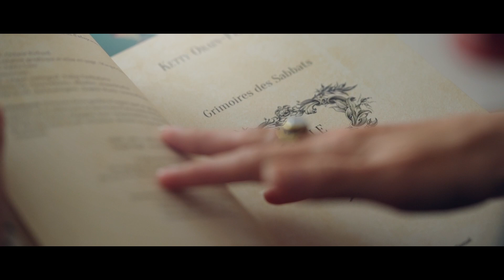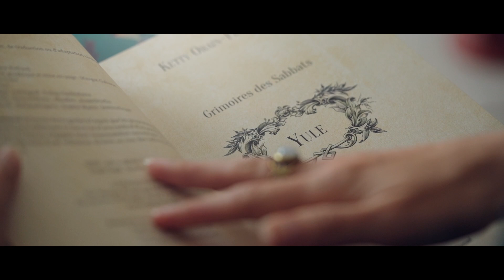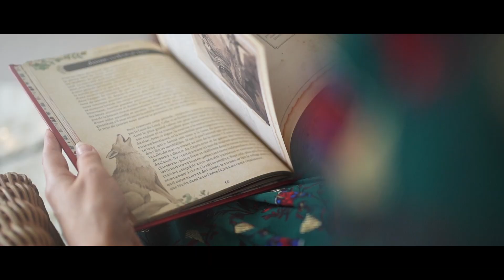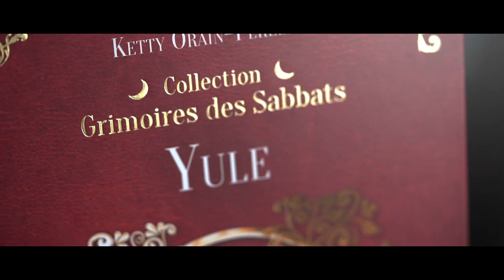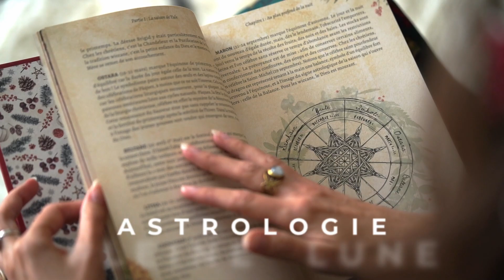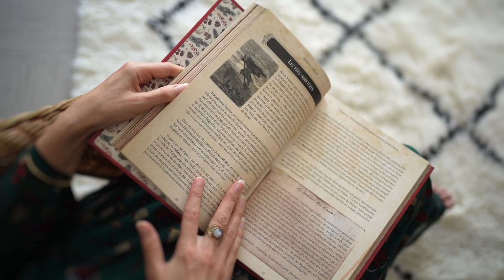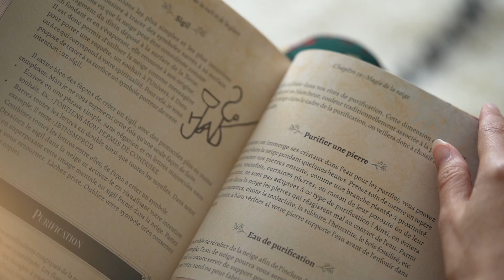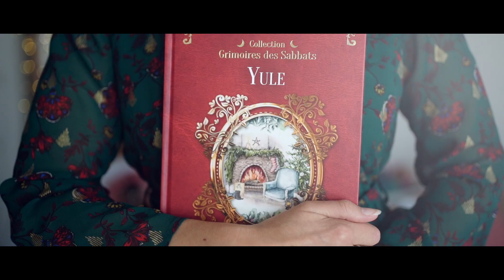Je vous présente mon nouveau livre 🎄 Grimoire de Yule